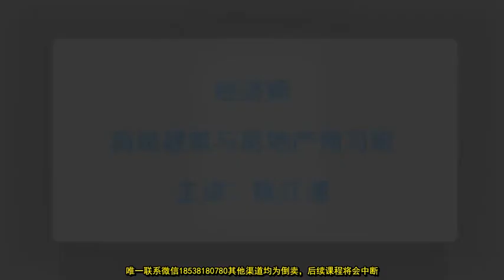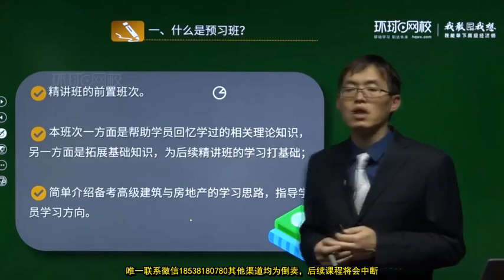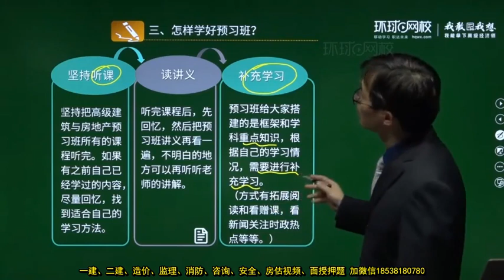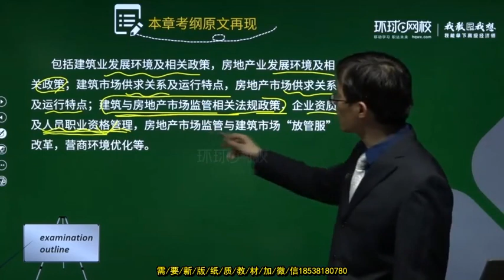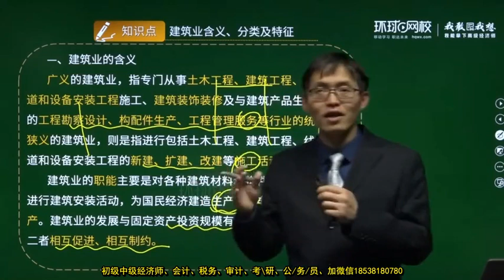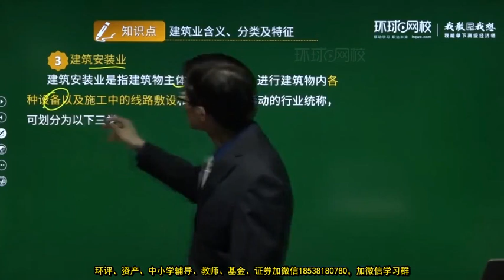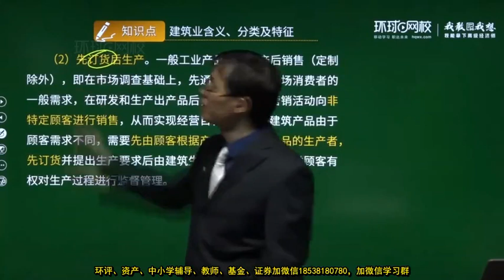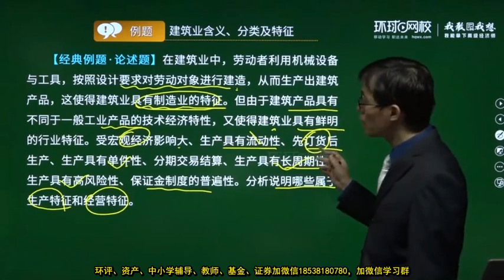2022 高级经济师 高级建筑与房地产 陈江潮 预习班 01 第1章 建筑与房地产市场 1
2022 高级经济师 高级建筑与房地产 陈江潮 预习班